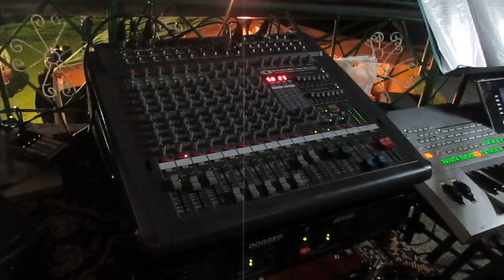formatia BUTOIAS 069005099-igor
muzica de petrecere 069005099-igor   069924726-vlad